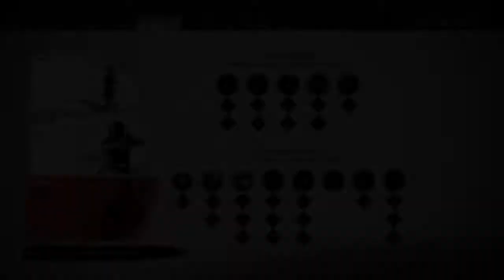Ghost of Tsushima Part 2